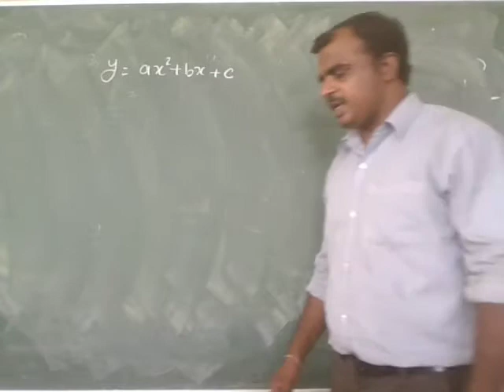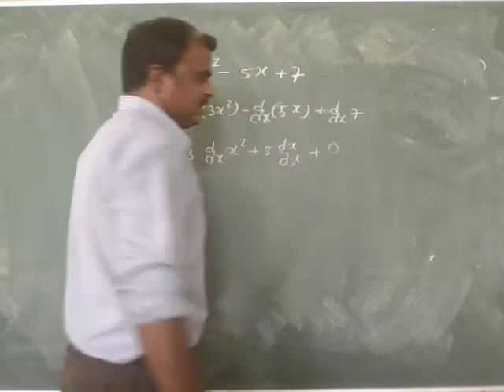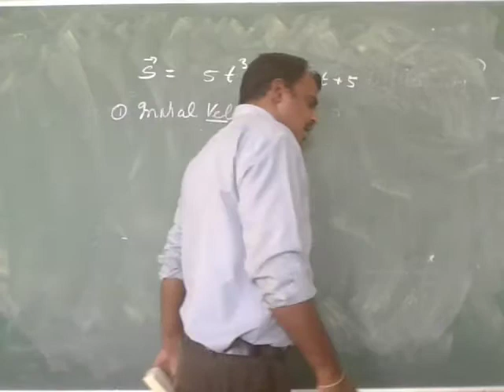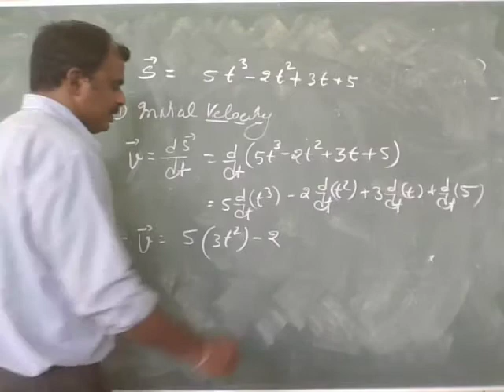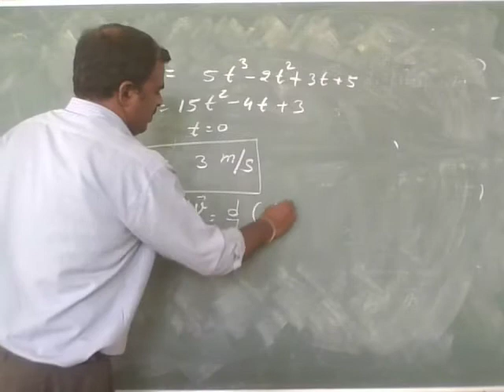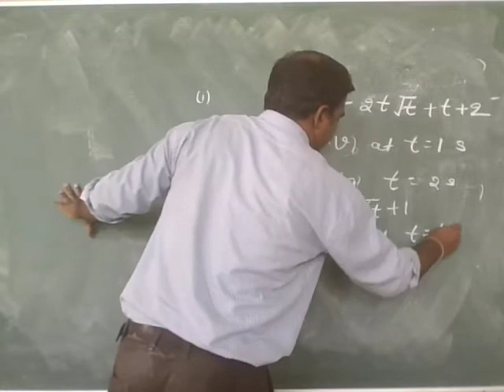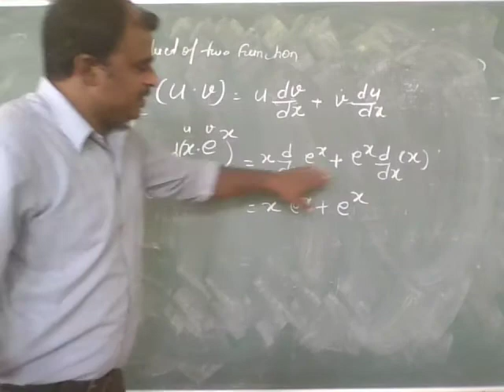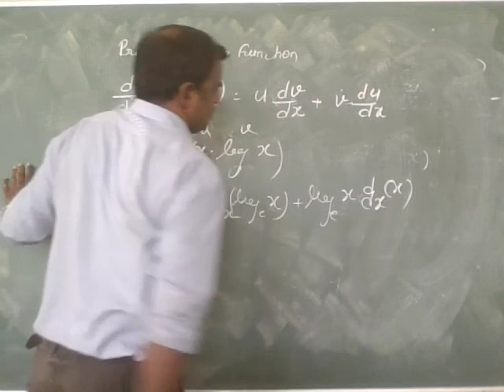Differentiation 2 11th Physics 8.06.21